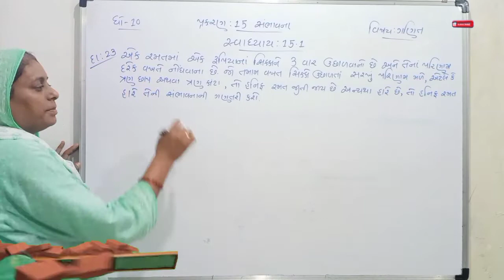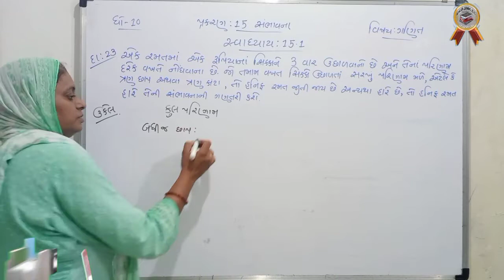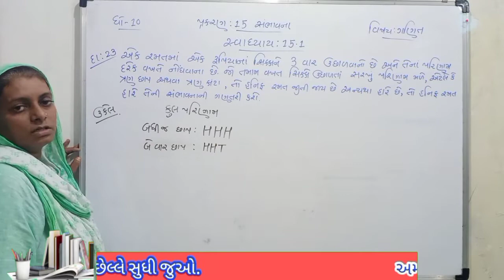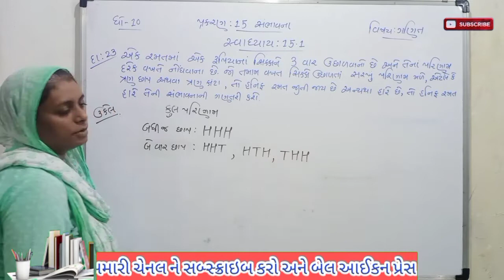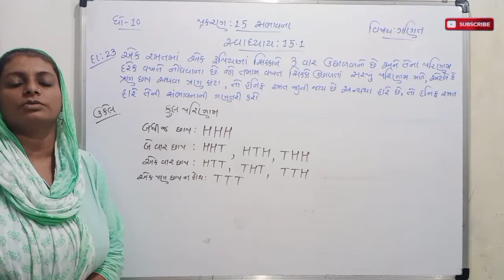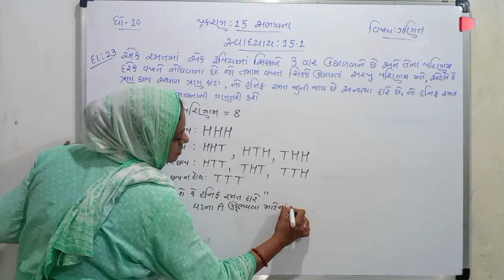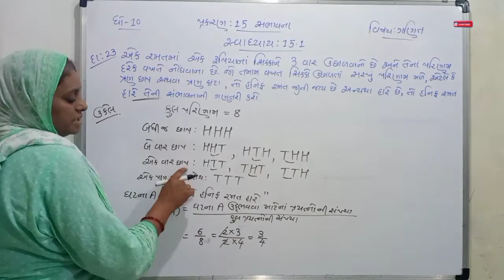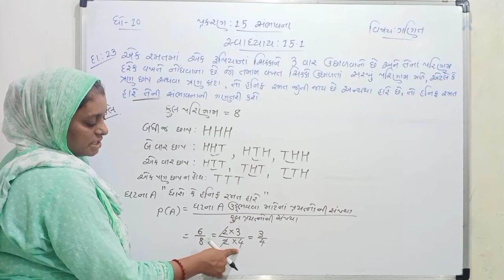Sambhavna // Probability // Swadhyay 15.1 // Maths 10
Sambhavna Probability Maths std 10 Ganit gujarati language gujarati medium gseb syllabus NCERT solutions swadhyay 15.1